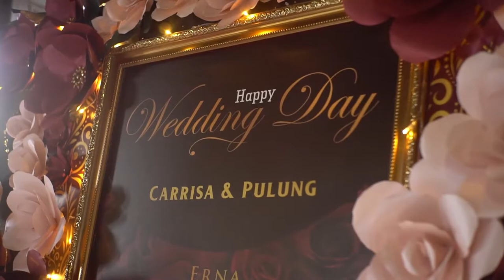Heart Desire Coldiac - Audio Cover MOL Entertainment